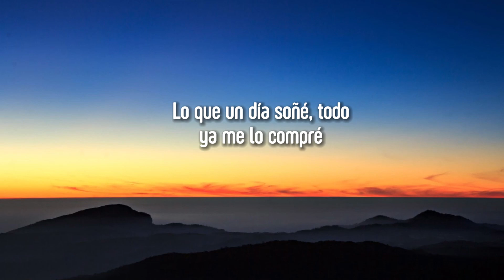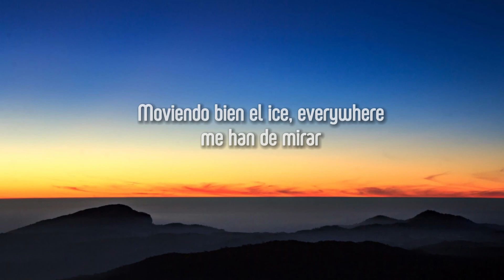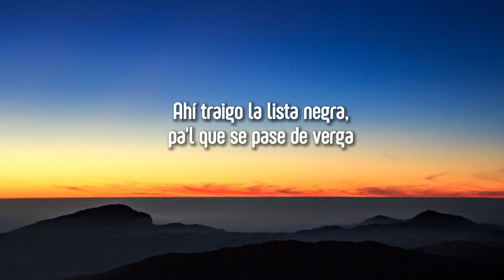Natanael Cano, Peso Pluma x Gabito Ballesteros - AMG (Letra/Lyrics)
🎤 Letra de "AMG"

¡Eh!